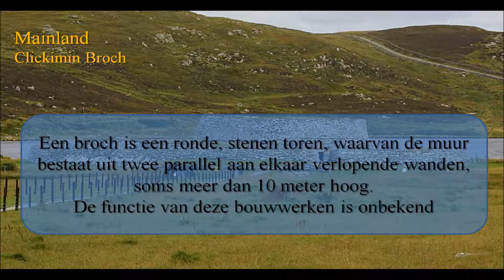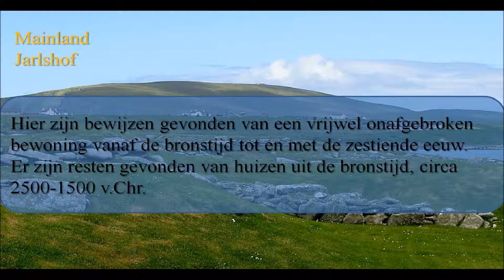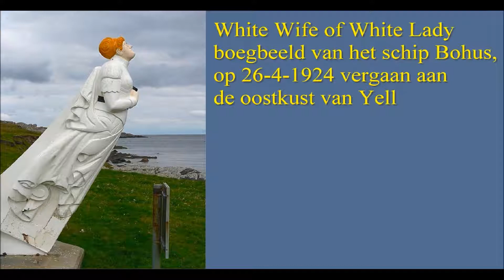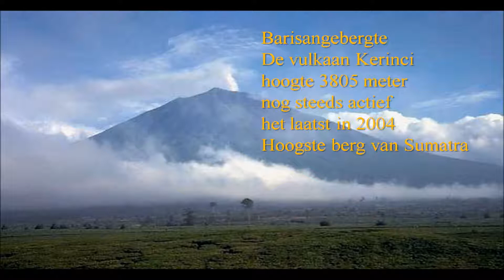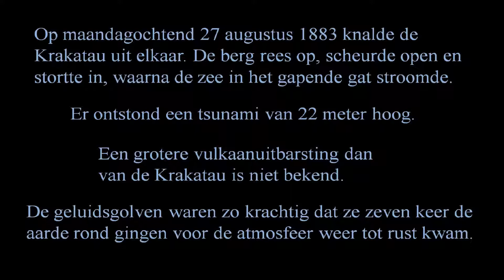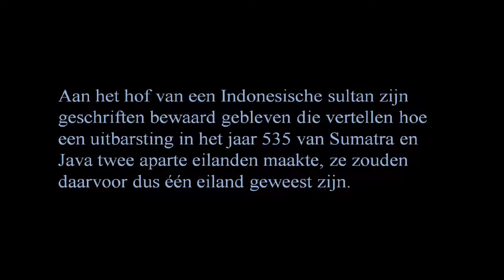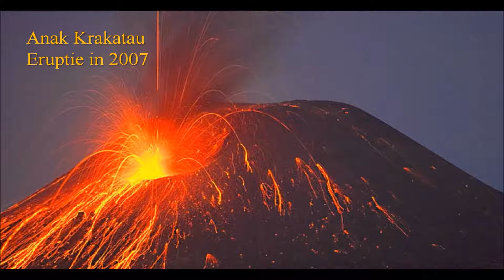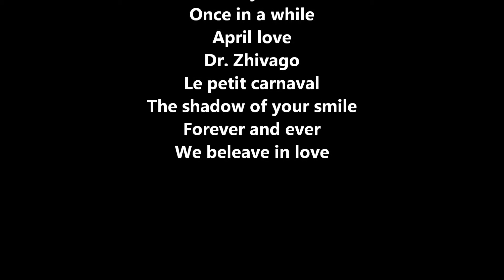Reis om de wereld in 40 minuten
Wadden - Spitsbergen - Shetlandeilanden - Loch Ness - Aruba - Azoren - San Marino - Madagaskar - Sumatra - Krakatau - Molukken - Sunda eilanden - Wenen - Oranje Nassau